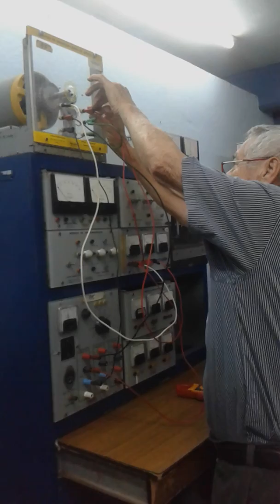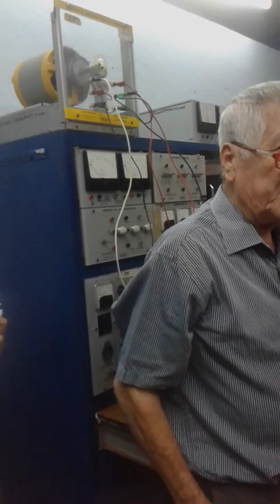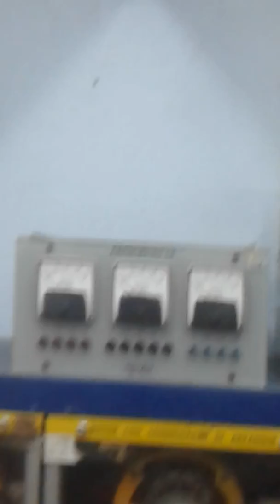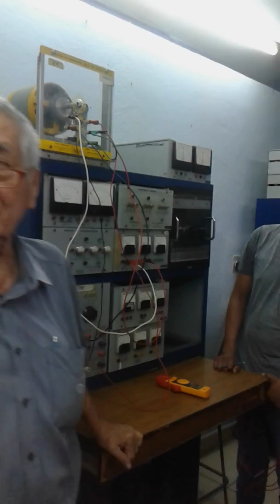Practica 45/47 fecha 16/11/17